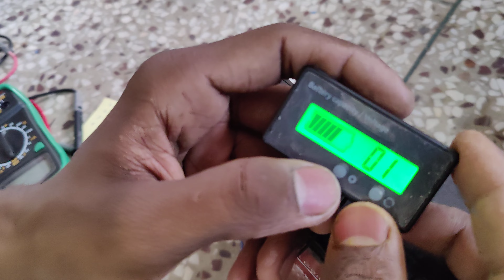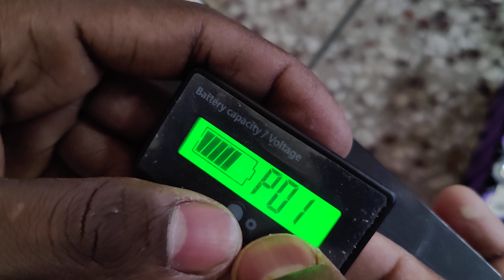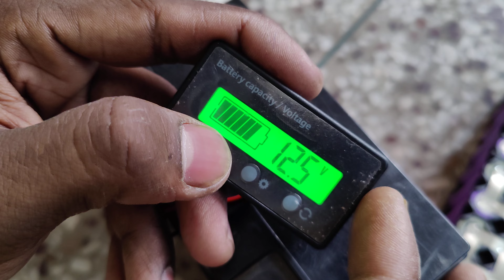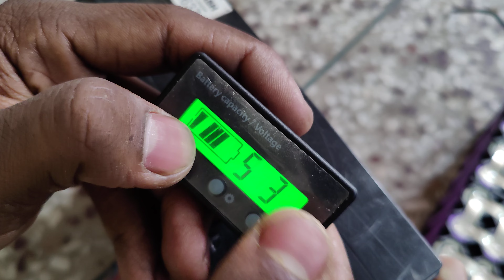BATTERY SOC METER PROGRAMMING